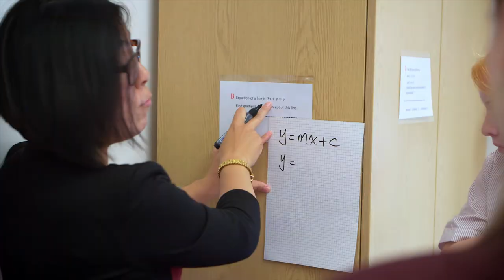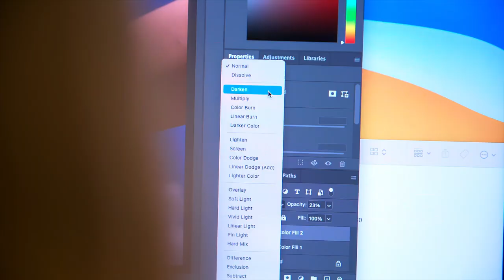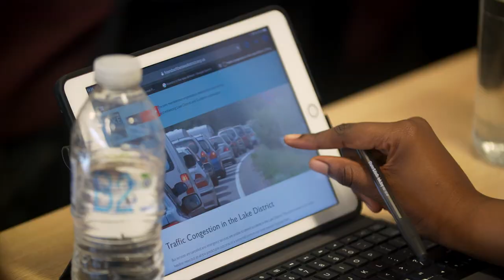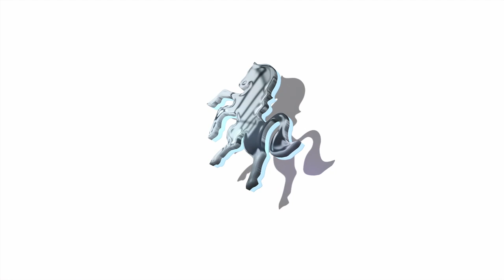Life At Invicta